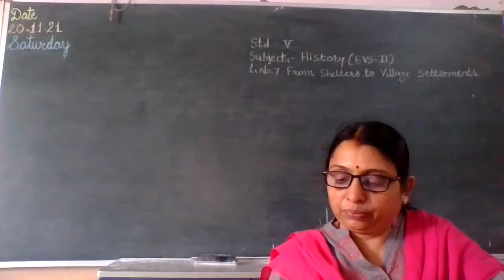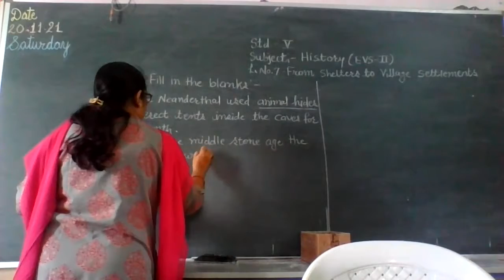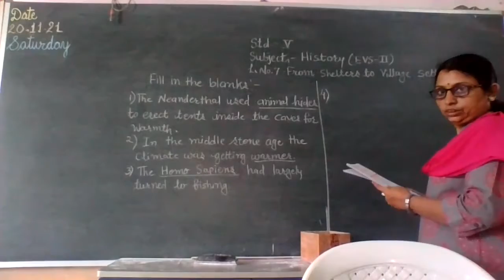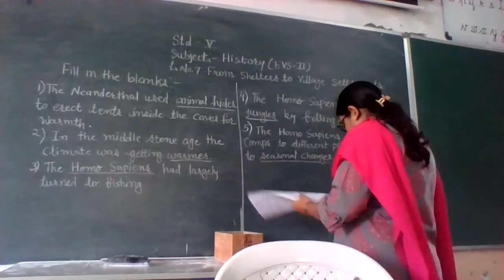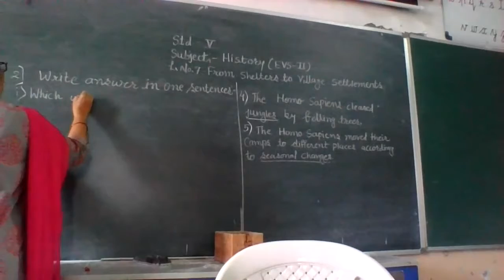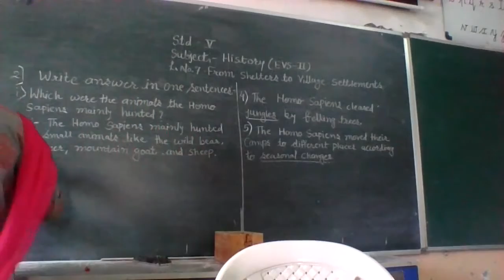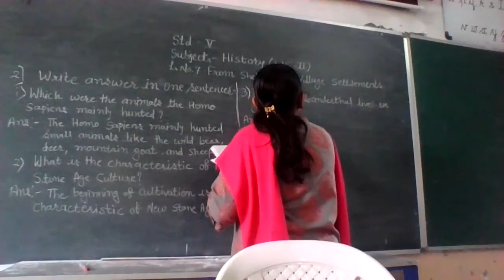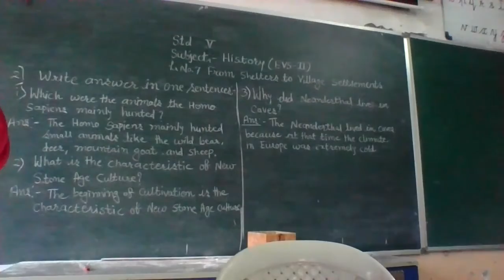STATE BOARD Std 5 History